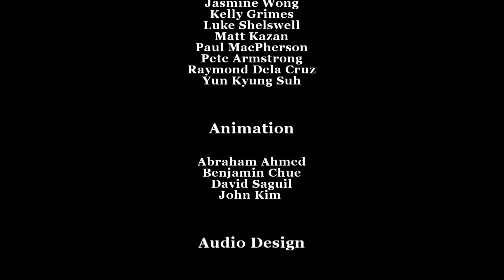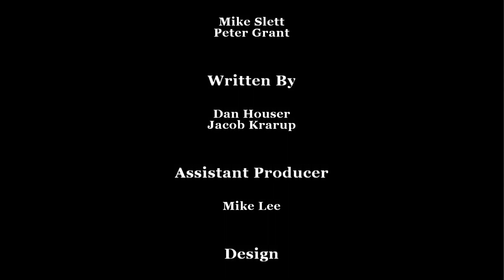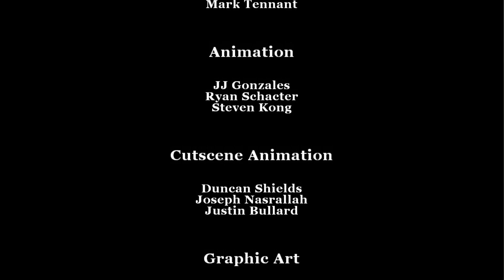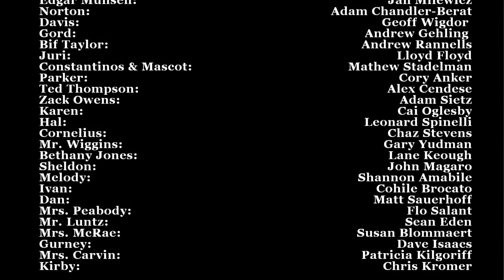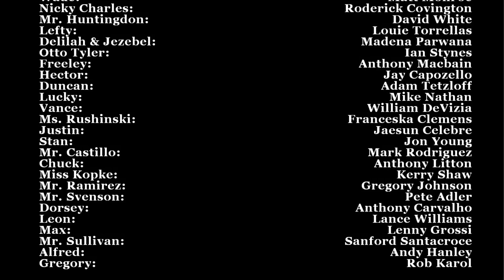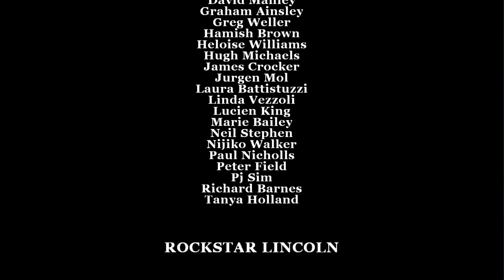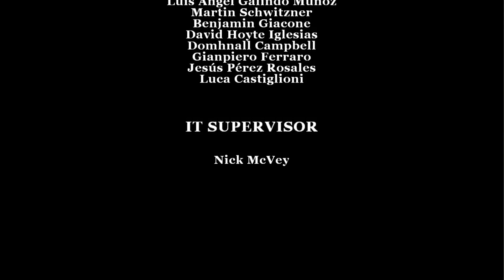I got expelled